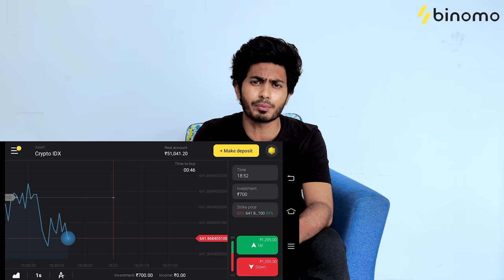Yemi Cheyamanduve Web Series || Ep - 5 || Mohit Pedada || Aakanksha Honey || Umar || Infinitum Media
YemiCheyamanduve is a Telugu RomCom WebSeries Featuring Mohit Pedada, Aakanksha Honey & Umar as Leads.

Cast - Mohit Pedada, Aakanksha Honey, Umar, Dhanalakshmi, Shiva Prasad, Girish Reddy, Jayanth Andrews, Arjun.

Story & Concept - Mohit Pedada

Directed by Mohit Pedada, Umar

Written by -  Hema Manoj

Aakanksha Honey Dubbing - Hasini Rai

Cinematography - Bharath Mallela, Vinay.S

Editing - D Teja Siva Sai

DI - BSP Roy

Sound Engineer -.T.Prashanth